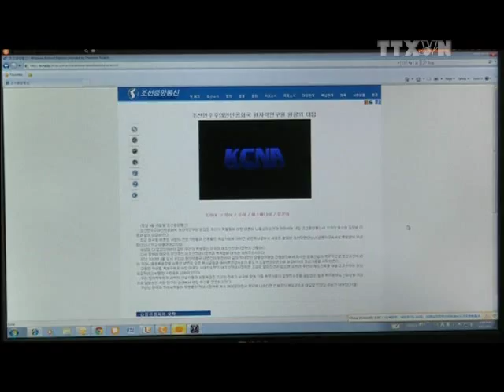TRIEU TIEN QUAN NGAI VE DU LUAT AN NINH MOI CUA NHAT BAN KO BAR